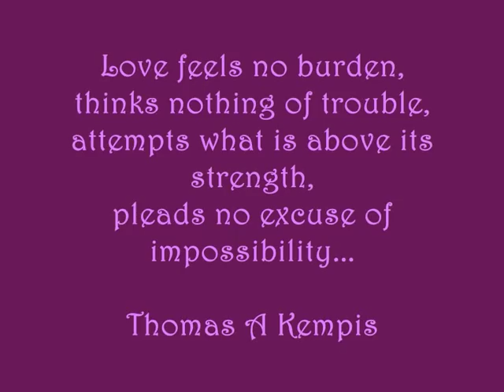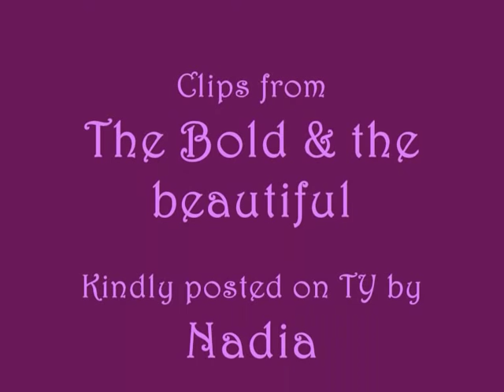Jowen ~ Jackie & Owen Will Hold On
Jowen's love is passionate & strong.  They will hold on to it and never let it go!! Song: 'Hold on' By Michael Buble